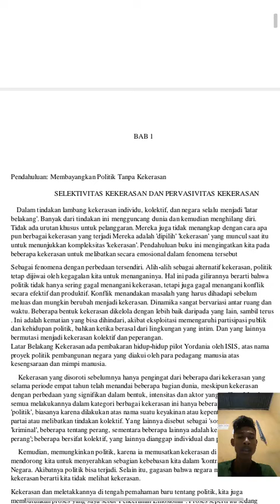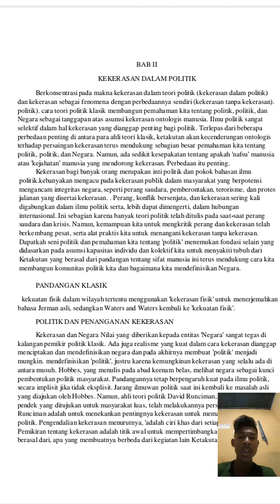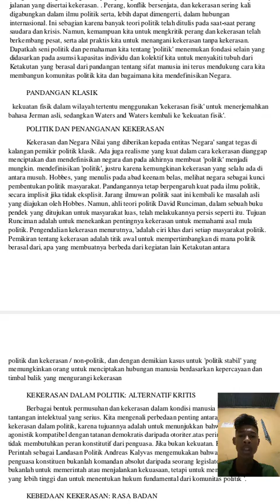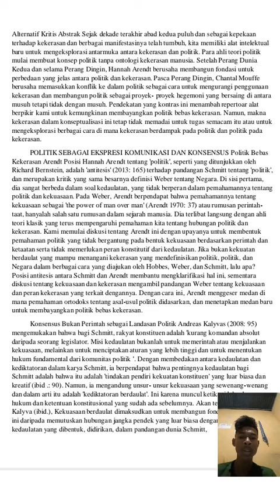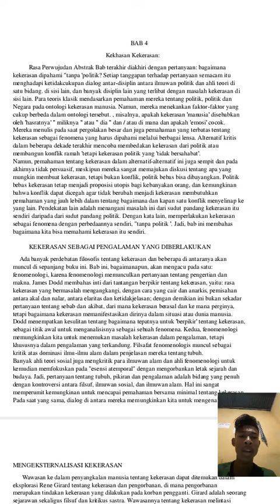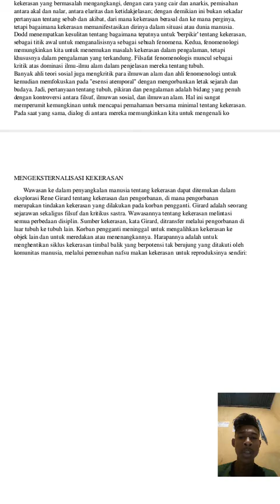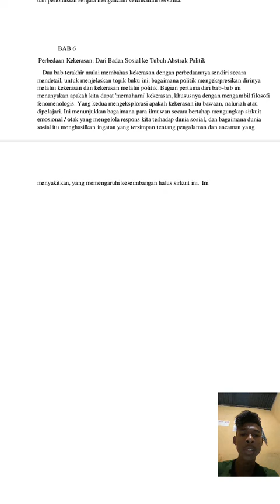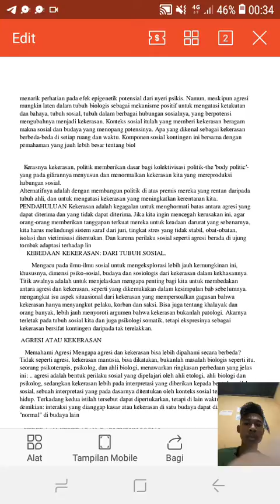Politik tanpa Kekerasan